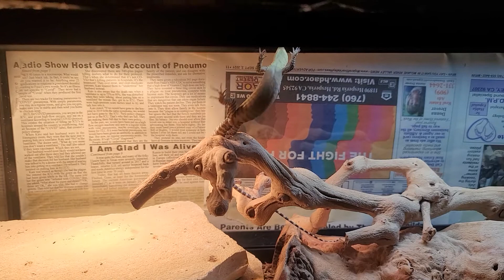Kimberly rock monitor